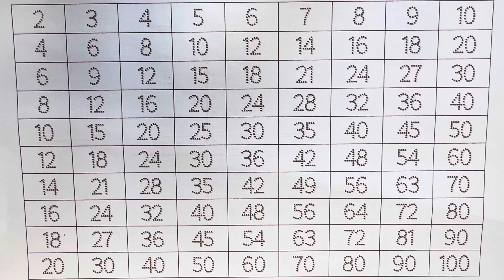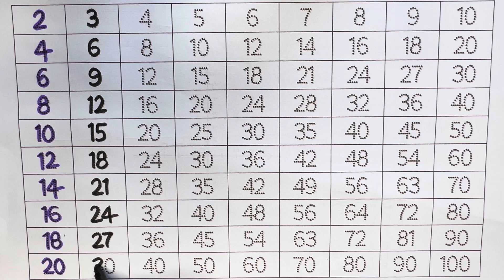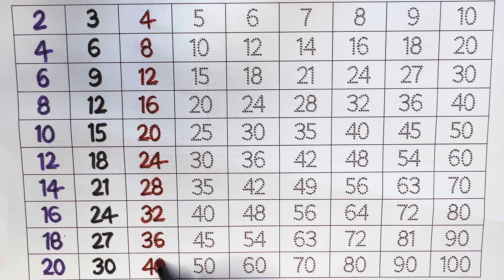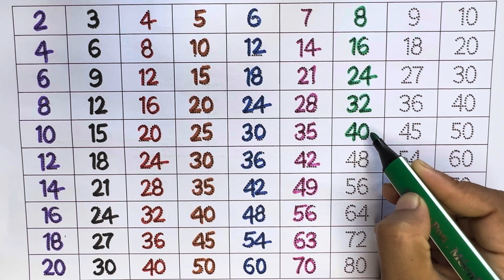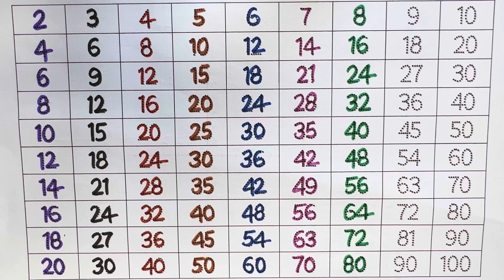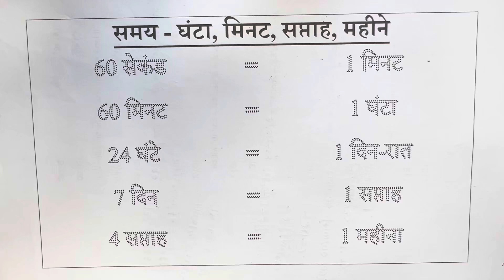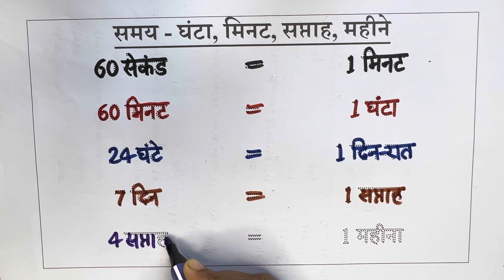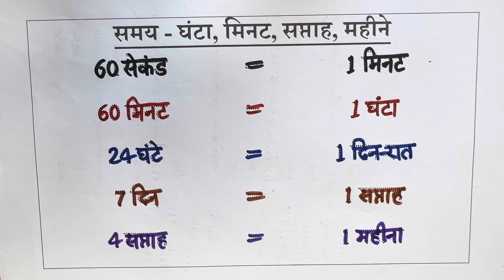पहाड़ा 1 से 10 तक | Learn Tables 1 to 20 | Multiplication tables | 2 se 20 tak pahada | 123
Your Query 👇

1 से 10 तक पहाड़े
पहाड़ा 2 से 10 तक
2 से 10 तक पहाड़ा
1 से 20 तक पहाड़ा
1 से 20 तक का पहाड़ा
पहाड़ा 2 से 10 तक हिंदी में
2 से 10 तक पहाड़ा हिंदी में
2 से 10 तक पहाड़े
पहाड़ा 20 तक
2 से लेकर 10 तक का पहाड़ा हिंदी में
एक से 10 तक के पहाड़े
2 से 20 तक पहाड़ा
पहाड़ा 2 से 20 तक
11 से 20 तक पहाड़ा
16 से 20 तक पहाड़ा
पहाड़ा 2 से 5 तक
पहाड़ा
1 se 10 tak
2 से 10 तक पहाड़े हिंदी में
2 से लेकर 20 तक पहाड़ा
पहाड़ा 2 से 20 तक trick
Kids learning
Easy Learn